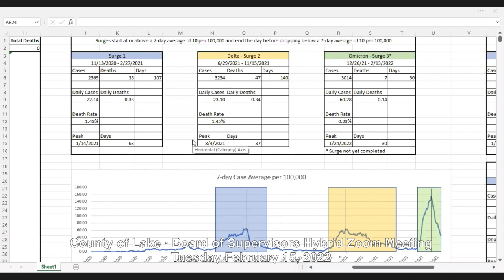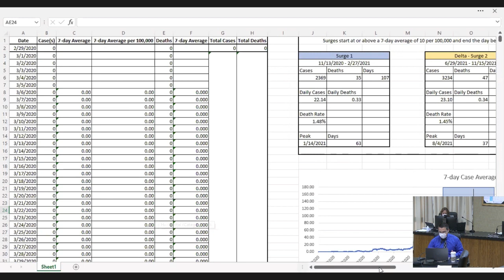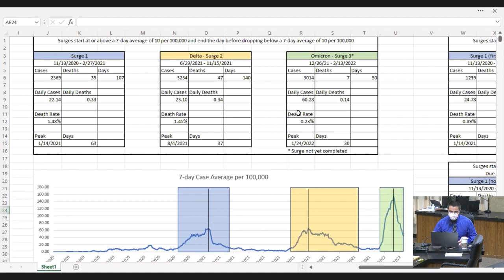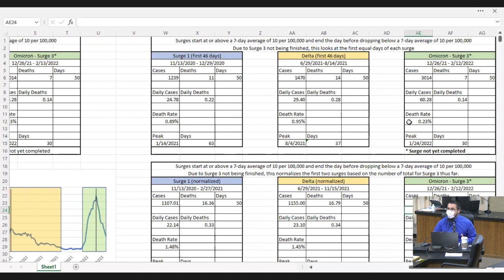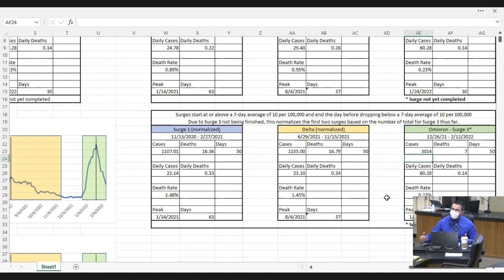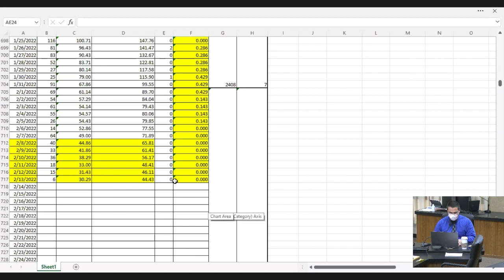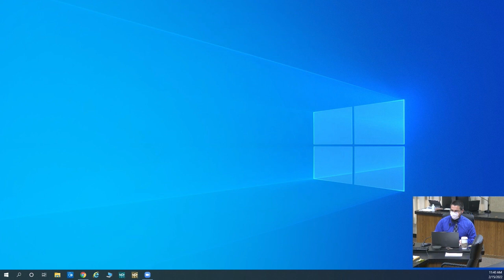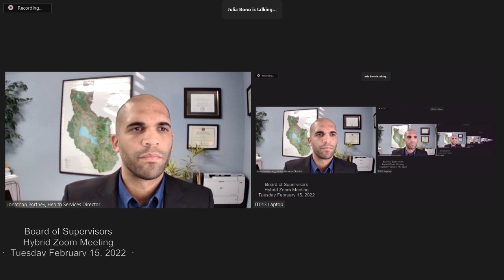Board of Supervisors Tues Meeting Mask Mandate update 02 15 22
Mask Mandate Update